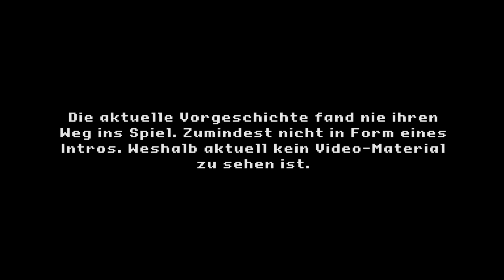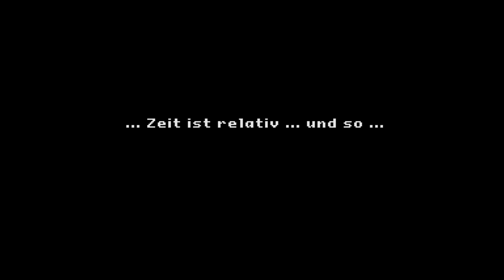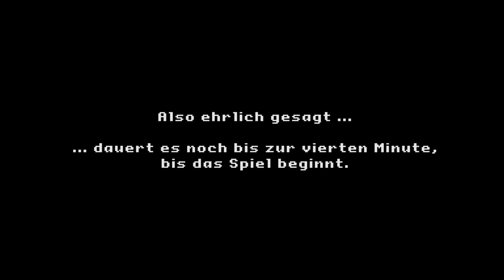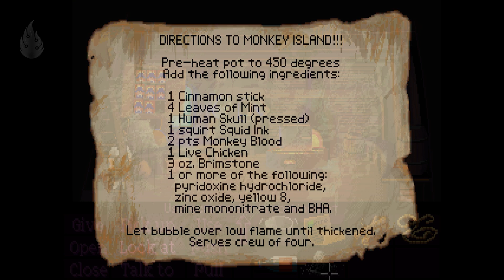The Secret of Monkey Island – Zusammenfassung der Geschichte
Zusammenfassung der Secret of Monkey Island Handlung. Beginnend mit LeChucks Liebe für Gouverneurin, über Guybrushs Aufstieg zum Piraten, bis Hochzeit auf Melee Island. Für alle, die Monkey Island 1 nie gespielt haben oder die Geschehnisse noch mal Revue passieren lassen wollen.